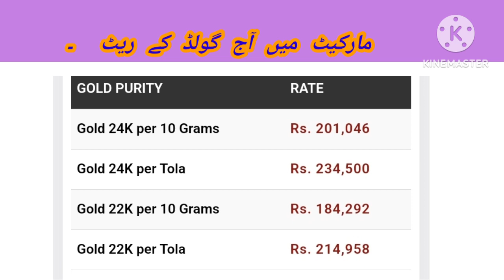Gold Price Today # Dollar Price Today # Gold Rate today # Dollar Rate Today # silver Rate Today